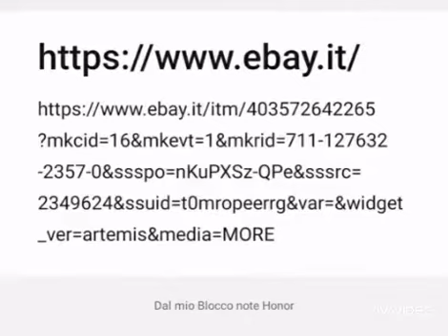Diabolik. Eva Kant Quando Diabolik non c'era copertina Digitate il link